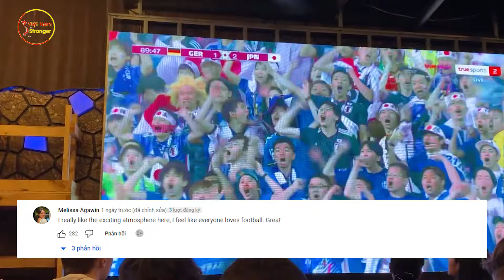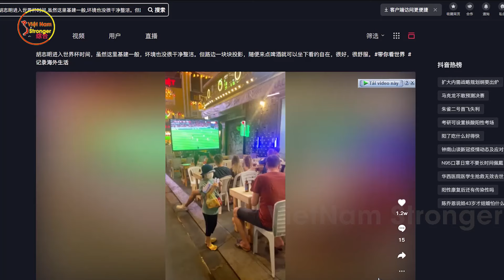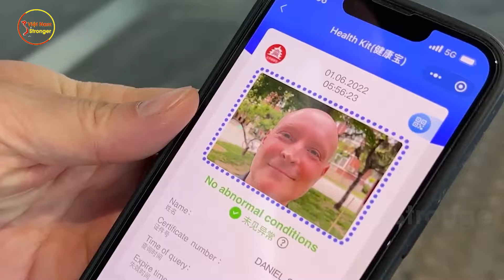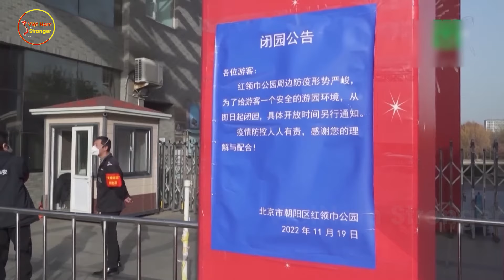CẢ Thế Giới Phát Cuồng!Khi Du Khách Quốc Tế Nói Xem WorldCup Ở ViệtNam Còn Vui Thích Hơn Cả Ở Quatar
⊙ Cảm ơn bạn đã xem video: CẢ Thế Giới Bật Ngửa!Khi Du Khách QT Tuyên Bố Rằng Việt Nam Là Nơi Tuyệt Vời Nhất Để Xem Bóng Đá

Những ngày qua, sức nóng của World Cup là chưa hề hạ nhiệt, thậm chí là nóng hơn từng giờ, từng phút. Chẳng cần bỏ ra hàng ngàn Euro để thưởng thức một trận cầu như người châu  u, cũng chẳng màu mè sặc sỡ như Nam Mỹ! Cái cách mà người Việt xem bóng đá, mê bóng đá mới khác lạ làm sao. Xen lẫn vào tiếng nhạc xập xình, là âm thanh của những trận cầu World Cup 2022 phát ra từ hàng chục màn hình lớn nhỏ được trang bị mọi nơi. Trong đám đông, đâu chỉ có người Việt! Rất nhiều người nước ngoài đang cùng tận hưởng không khí tuyệt diệu của World Cup. Ấn tượng với cách Việt Nam xem bóng, mới đây, một đoạn video ghi lại cảnh người Tây xem bóng trên đất Ta đã thu hút sự chú ý của cư dân mạng. Trong video, các bạn Tây không thể giấu được sự ngỡ ngàng trước tình yêu của người Việt dành cho bóng đá. Thậm chí có người còn thốt lên: Việt Nam là nơi tuyệt vời nhất để xem bóng đá trên thế giới! Cụ thể video này nói gì và cư dân mạng quốc tế có đồng tình hay không? Cùng mình tìm hiểu nhé.